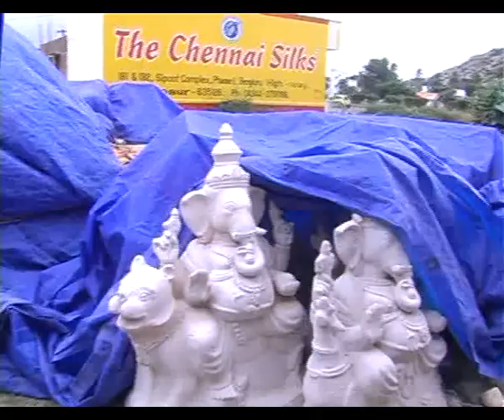Krishnagiri pagans work on Ganesha idols annually at Ganesh Chaturthi